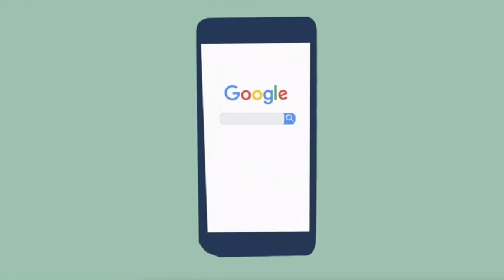EMI 6° GAFAM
La puissance financière des GAFAM